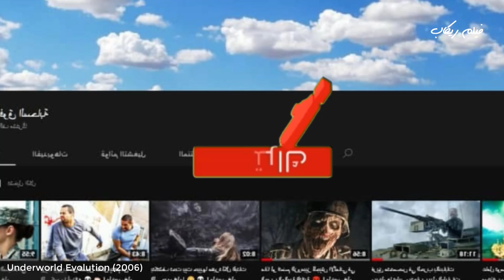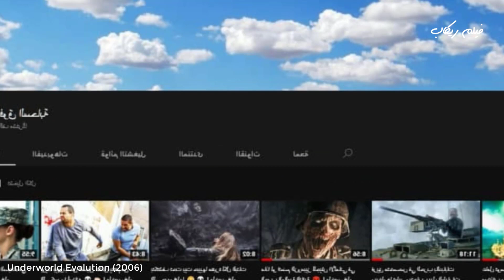المستذئبين بيحاولو يدمجو جيناتهم بجينات مصاصين الدماء عشان يبقو اقوي الكائنات !!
ملخص فيلم Underworld Evolution (2006)